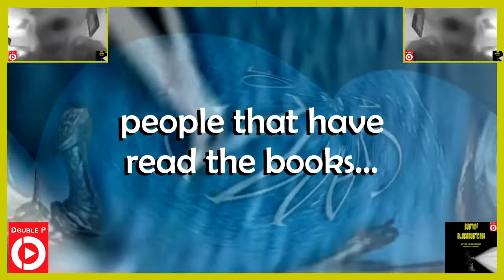The Wheel of Time Season 2 Finale Initial Reaction! Review Recap Theory s2e08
Matt gives his mostly giddy initial reaction to the Season 2 Finale of The Wheel of Time!
This podcast was recorded during the 2023 SAG-AFTRA strike, and while the WGA has negotiated a tentative agreement we support both of these unions in their efforts to receive fair treatment in exchange for the wonderful entertainment we get from their influence and creativity! Please continue to support the Entertainment Community Fund even after both strikes are over!

Matt produces this podcast and video using some sounds and songs licensed through ArtlistIO and a list of all licenses held can be found in a publicly shared Google Drive folder for inspection
Also we have a contest for a chance to win an Amazon gift card worth $100 (U.S). Watch the video of the song “Book Readers Go To Hell” on YouTube or on the Double P Media Podcast, and note there are 5 background panels using book covers! Can you identify the FOUR Television Franchises that have come out of those FIVE covers (2 are just different cover styles of the same book). Your deadline to submit is midnight (wherever you are in the world) October 7, 2023!
The gift card is paid directly by Matt and does not imply a partnership with Amazon.
Time Stamps:
00:00:00 Intro
00:00:02 SAG-AFTRA statement and Spoiler Alert!
00:01:02 Hi - Just Matt - Full Cast Coming Soon!
00:02:01 Rating the Finale
00:08:34 Spawn Center
00:10:58 Further Discussion
00:21:34 Pod Info and Last Chance for the Contest!

S2E08 Cast and Crew Information:
Directed by
Sanaa Hamri

Writing Credits
Rafe Judkins..(written for television by) &
Timothy Earle…(written for television by)
Rafe Judkins...(developed by) (as Rafe Lee Judkins)
Robert Jordan...(based on "The Wheel of Time" series by)
Rammy Park...(staff writer) &
Katherine B. McKenna...(staff writer)

Cast
Rosamund Pike...Moiraine Damodred
Daniel Henney...Lan Mandragoran
Zoë Robins...Nynaeve al'Meara
Madeleine Madden...Egwene Al'Vere
Josha Stradowski...Rand al'Thor
Marcus Rutherford...Perrin Aybara
Dónal Finn...Mat Cauthon
Ceara Coveney...Elayne Trakand
Hammed Animashaun...Loial
Jay Duffy...Dain Bornhald
Fares Fares...The Dark One
 Laia Costa ... Moghedien
Johann Myers... Padan Fain
Natasha O'Keeffe...Selene/Lanfear
Ayoola Smart...Aviendha
Abdul Salis...Eamon Valda
Stuart Graham...Geofram Bornhald
Alexander Karim...Lews Therin Telamon
Sandy McDade...Maigan
Gregg Chilingirian...Ingtar Shinowa
Guy Roberts...Uno Nomesta
Arnas Fedaravicius...Masema Dagar (as Arnas Ferdaravicius)
Julian Lewis Jones...Bayle Domon
Karima McAdams...High Lady Suroth
Jessica Boone...Alwhin
Valerie Vachkova...Miri
Daniel Francis...High Lord Turak
Lily Banda...Mulaen
Xelia Mendes-Jones...Renna
Ragga Ragnars...Bain
Maja Simonsen...Chiad
Jade-Eleena Dregorius...Seta
Akie Kotabe...Turak's Voice
Adrian Bouchet
Hélène Tran...Amaresu (as Helen Tran)